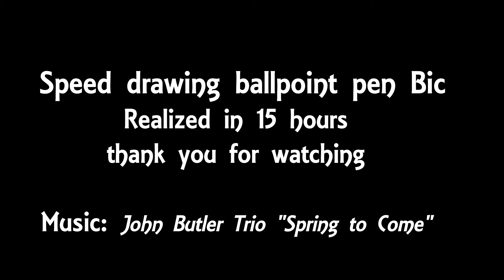time lapse stylo Bic "don't worry, be happy" Christophe CORBILLON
dessin réalisé avec un stylo Bic cristal